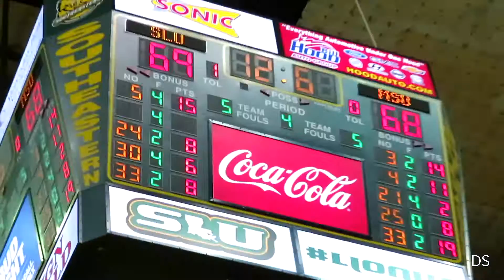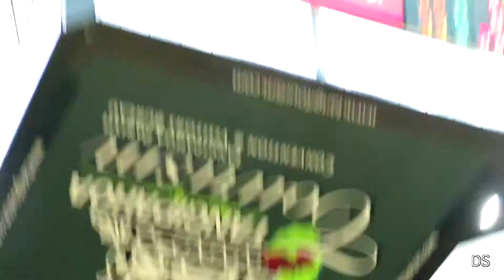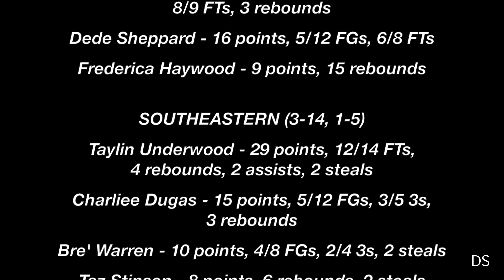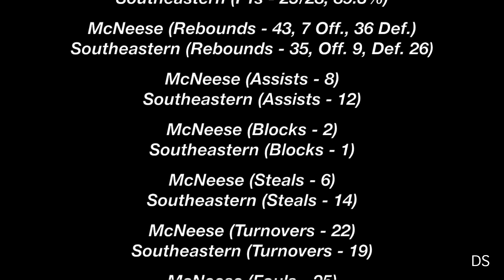McNeese 86, Southeastern 82 OT (Women's Highlights) - Victoria Rachal scores 25, Taylin Underwood 29